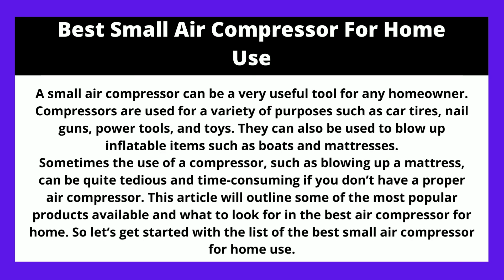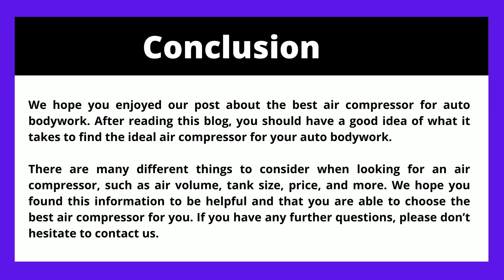Top 5 Best Small Air Compressor For Home Use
Air compressors are a necessary device for many individuals. They are used for a wide array of jobs from operating pipelines to inflating tires. Most large companies and manufacturers use them for multiple purposes. You can find them at any large store like Home Depot and Lowes.

Personal use, however, is a much different story and much more difficult to find. A small air compressor can come in handy for those dealing with tires or spray guns and those who need to inflate beds.

So if you are searching for the best small air compressor for home use then you are at the right spot because here we are reviewing such air compressors.